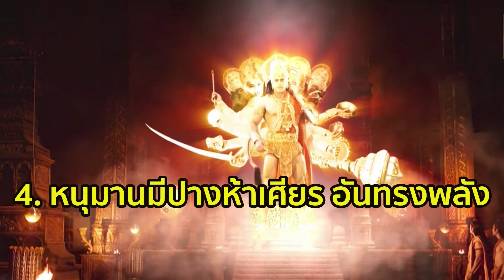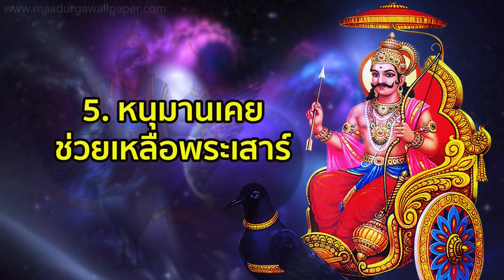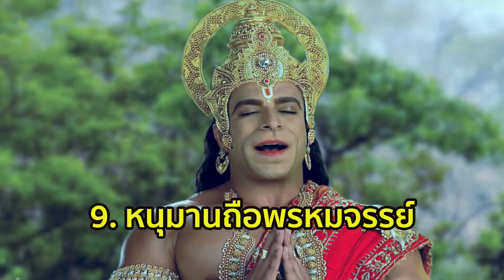10 อันดับ เรื่อง หนุมาน สงครามมหาเทพ ที่คุณอาจจะยังไม่รู้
หนุมานครึ่งพระพิฆเนศ

Suryaputra Nextgen พูดคุยเรื่อง Anime เกม